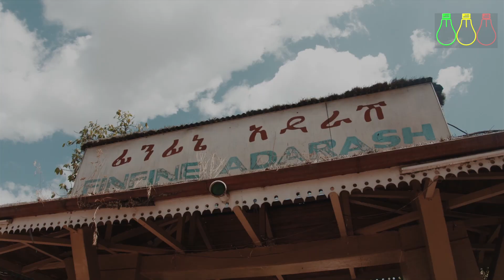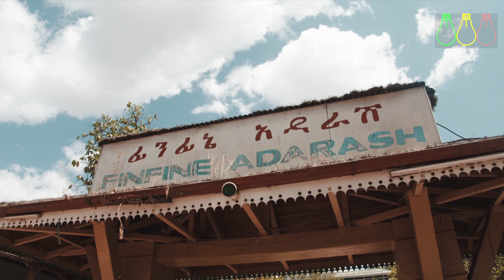የሲሚንቶና ብረት ዋጋ ቀነሰ | ሀሰተኛ የገንዘብ ህትመት በጣም ተስፋፋ | Best Online Marketing and Financial Opportunity